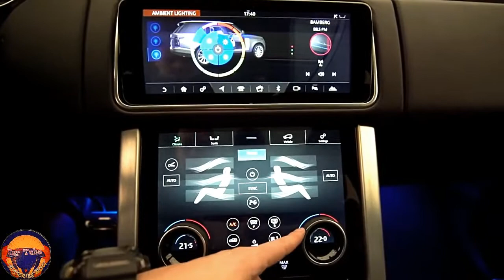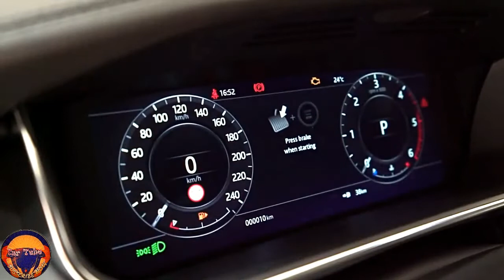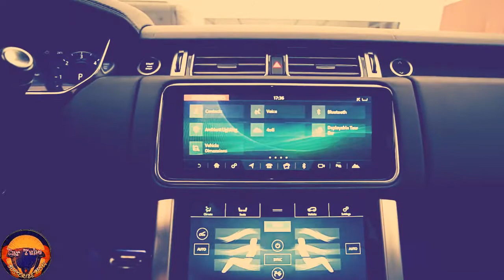New 2021 Range Rover D300 Sport The Best Big SUV Luxury Class Exterior and Interior FHD